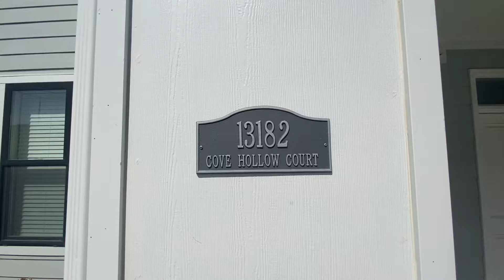13182 Cove Hollow Ct/202